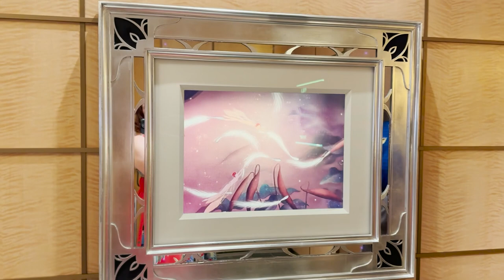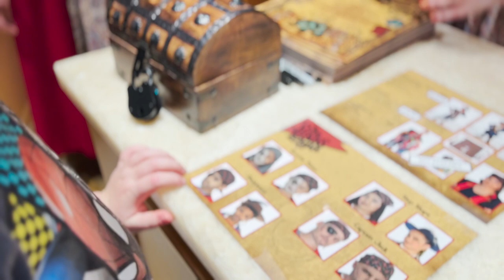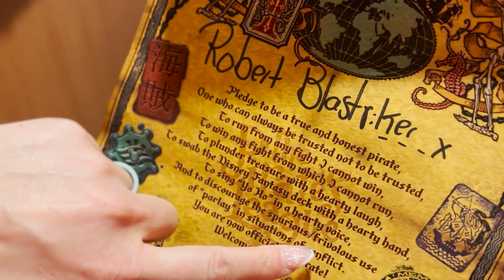PIRATE NIGHT | Grand Cayman Islands | Disney Cruise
Pirate night was definitely among the favorites of the entire trip!

We have had a few chats with the kiddos over the past few weeks since the trip and everyone, from the 4-year-old to the high schooler all agree that Pirate Night was the best night onboard! There were two different shows for pirate night then the evening culminates with amazing fireworks at sea and a dance party!

If you want to read more about traveling and making memories, please check out the blog and follow along @themotivationalpinup on IG

Chapters:
(something weird happened to the sound at the very end of the wrap-up - I'm sorry friends)

00:00 - 04:17 - The Magic is Here
04:17 - 12:48 - Lucas Gets a Makeover
12:48 - 20:27 - Pirate Friends
20:27 - 24:10 - Goodbye Magic & Pirate Dinner
24:10 - 26:35 - Mickey's Pirates
26:35 - 33:31- Jack Sparrow, Lucas, Fireworks, Dance Party
33:31 - 36:01 - Dance Party
36:01 - 39:20 - Wrap-up & Outtakes

Music, "Clever Girl" - Adobe Stock License ASLC-FAACC17-E91732EB03

Music, "Clever Girl" - License ASLC-FAACC17-E91732EB03
This policy is valid from 13 October 2020
This blog is a personal blog written and edited by Stephanie West.

The owner of this blog provides opinions on products, services, websites, and various other topics. The views and opinions expressed on this blog are solely those of the blog owner. If I claim or appear to be an expert on a certain topic or product or service area, I will only endorse products or services that I truly believe, based on my research and use, are worthy of such endorsement. Any product claim, statistic, quote, or other representation about a product or service should be verified with the manufacturer or provider or ask by emailing